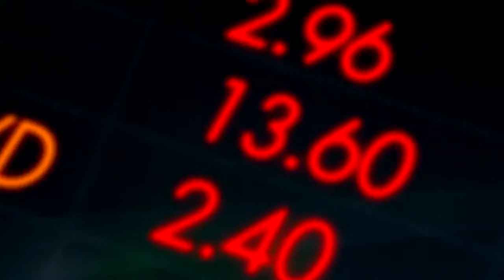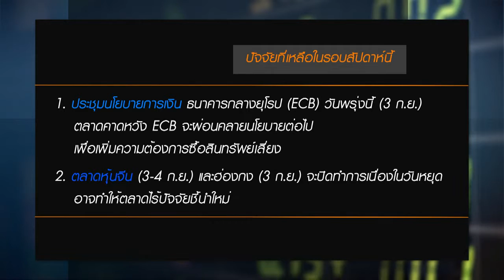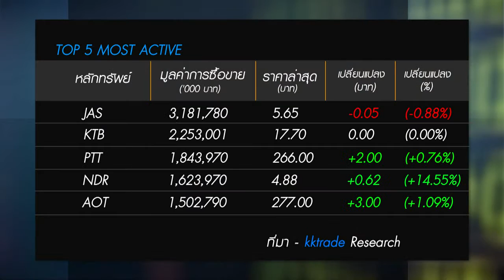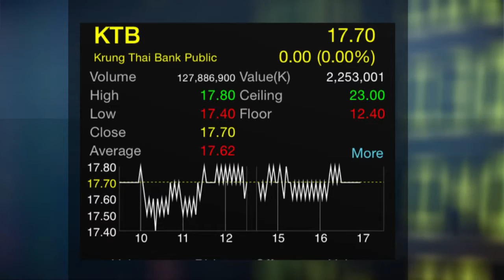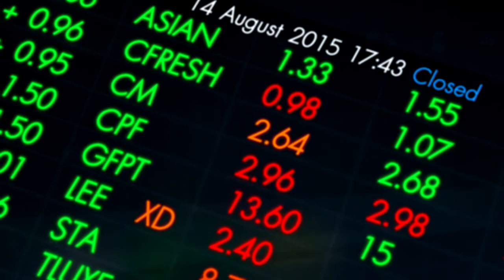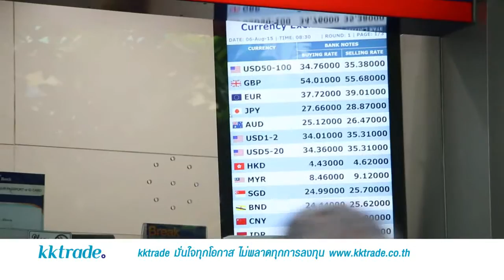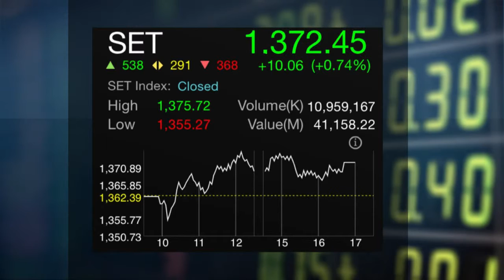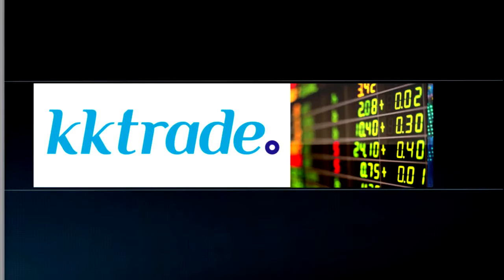15 023 Golf Central Thailand B03